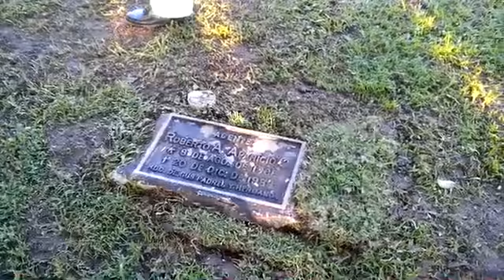Actos de conmemoración del 20 de Diciembre en el Jardín de Paz